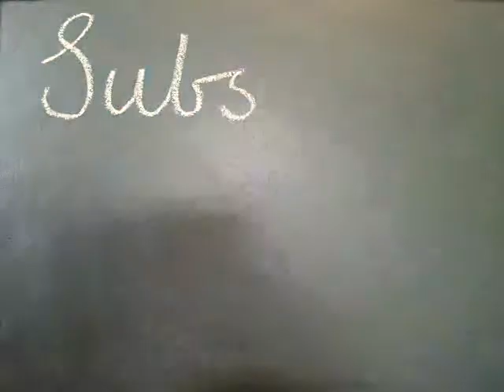Where's Waldo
Where's Waldo Wally. Help Alfie find Waldo in the garden! He's hiding somewhere!